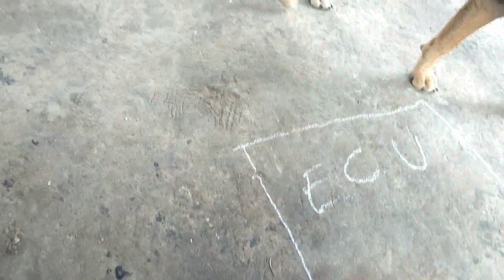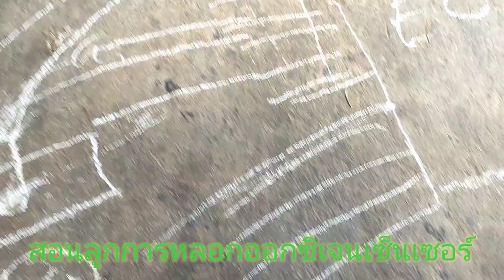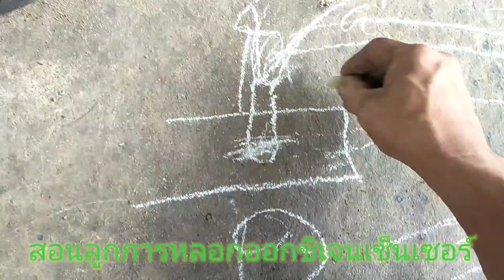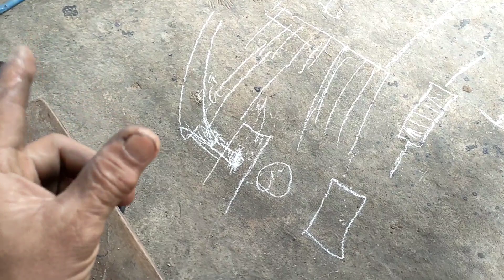การหลอกออกซิเจนเซ็นเซอร์